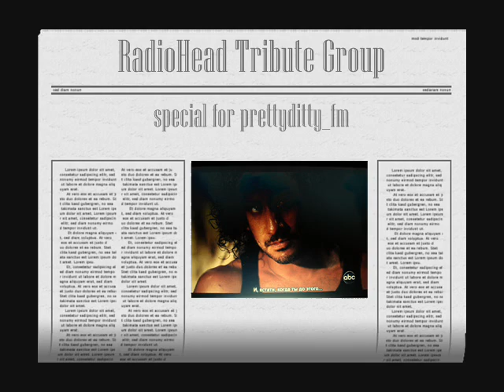RadioHead Tribute Group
I wanna be alive! alive.. alive...